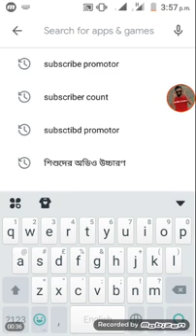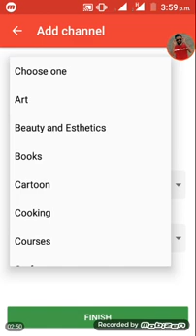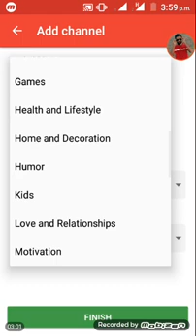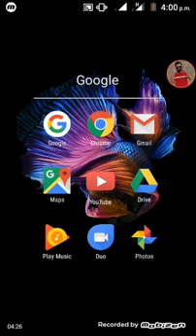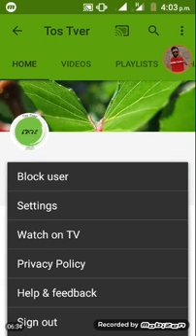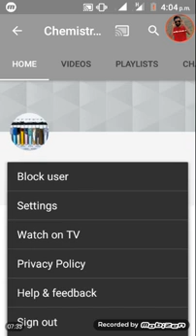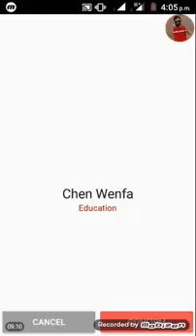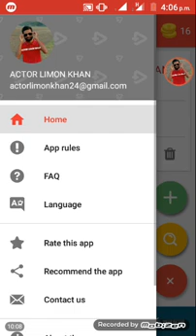মোবাইল_‌Apps_দিয়ে_youtube_চ্যানেল_খুভ_সহজে_promote_ককরে_নিন_how_to_youtube_channel_promote_tips2020!